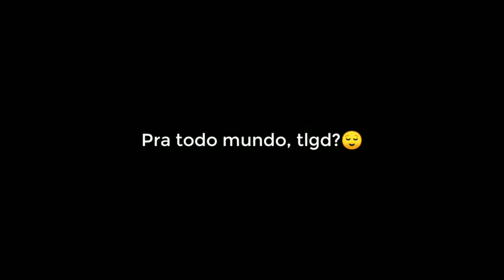Akashi Seijuro [Edit/Trap] MIRAI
► Anime: Koruko No basket
► Artista: Mirai

∆• Warning• ∆

I do  own the anime, music, artwork or the lyrics.

be infringing.

be infringing.

be infringing.

be infringing.